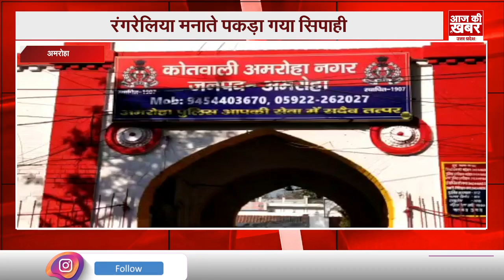16 August 2024 : उत्तरप्रदेश की बड़ी खबरे | Top News | Hindi News || Aaj ki khabar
16 August 2024 : उत्तरप्रदेश की बड़ी खबरे | Top News | Hindi News || Aaj ki khabar